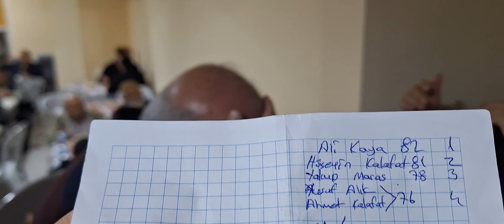İkinci sefer yine muhtarımız mustafa kaya hayırlı olsun kardeşim